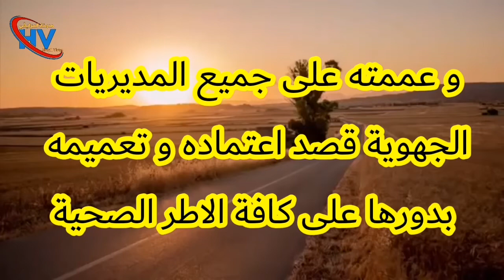البطاقة المهنية لقطاع....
مدونة الحرايفي مدونة تعنى بفنون الصناعة التقليدية و الحرف اليدوية في المغرب و خارجه..و تنشر اخبار الحرفيين و الصناع التقليديين و كل ما يتعلق بتعاونيات و المقاول الذاتي و المقاولات الصناعة التقليدية و تغطي  الأنشطة الموازية..
لمن يريد او تريد تأسيس تعاونية او جمعية او كل ما يتعلق بالمسائل القانونية كالضرائب و البطاقة المهنية (بطاقة الصانع) و الشهادة المهنية و المؤسسات الداعمة و القروض الحالية ( اقلاع، انطلاقة)  و مشاكل الكراء و   غير ذلك.. مرحبا قناة hrayfi Vlogs  ستنشر كل ما يتعلق :
الحرف - الصناعة التقليدية - بطاقة مهنية
- الشهادة المهنية - التعاونية - التأمين
الجمع العام - الجمع العام غير عادي - الجمعيات - الضريبة - القرض
التسويق الاليكتروني - التجارة الاليكترونية
التسيير  - التدبير - الإدارة
نجارة - صباغة - سودور - ميكانيك
حلاقة - تزيين العرائس - حياكة
اعمال يدوية - خياطة - تفصيل
طرز - عرض الأزياء